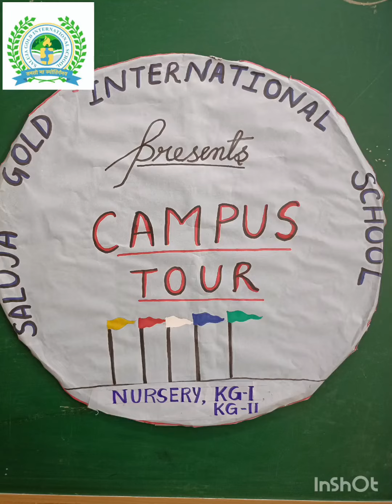Campus Tour at Saluja Gold International School 🏫